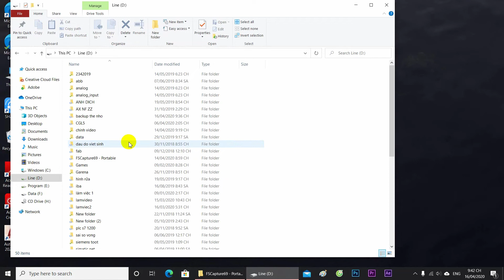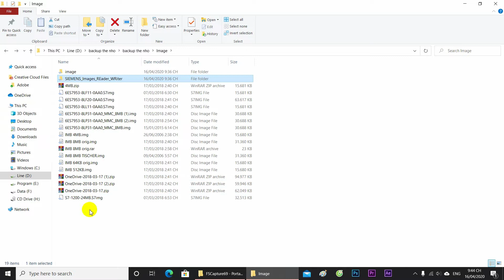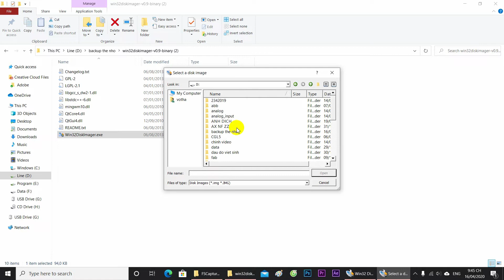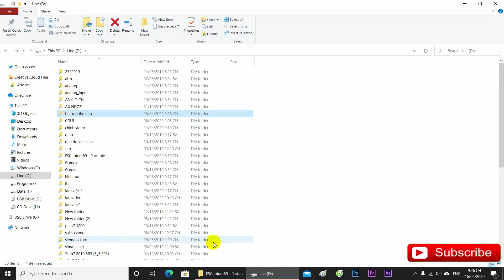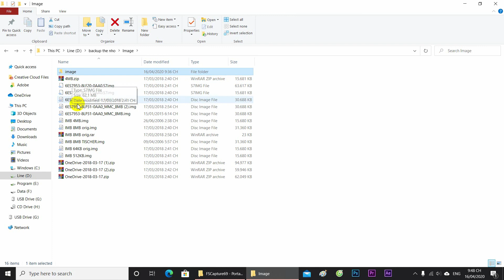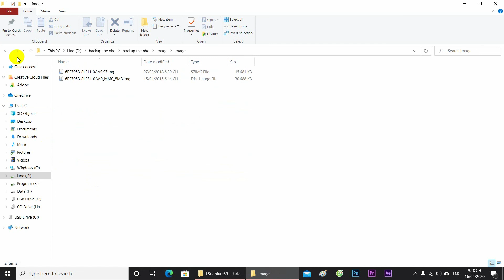recover lại thẻ nhớ siemen MMC khi format bằng máy tính S7-300